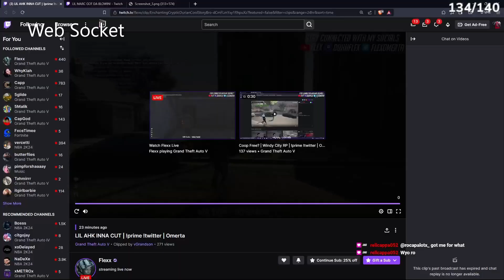GTA RP | TONEE ARRESTING OFFICER IS CAPP?! JAIL FIGHT😂 *VERY FUNNY* Windy City RP